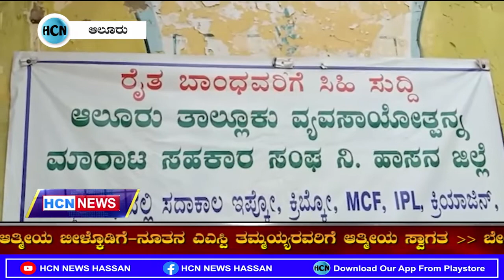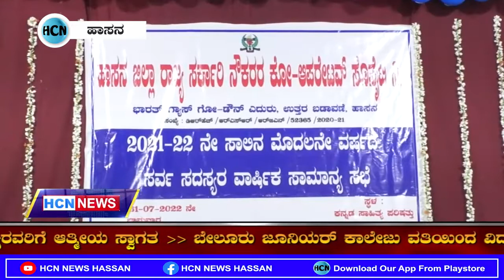HCN News 31-07-2022